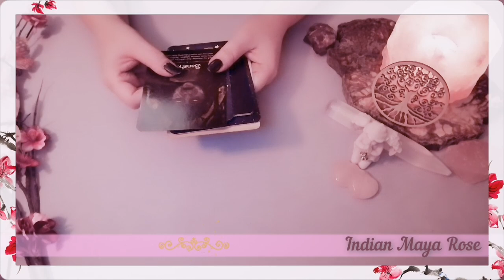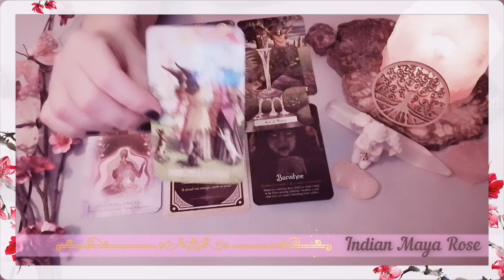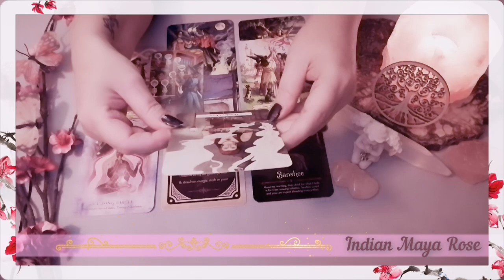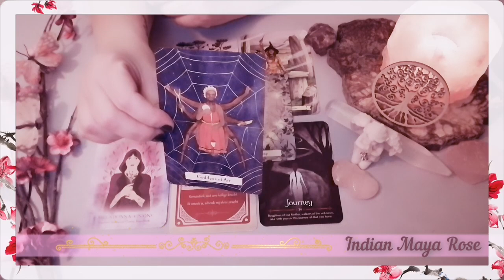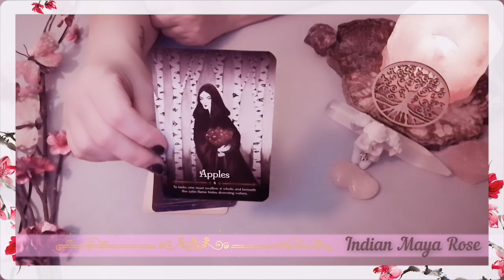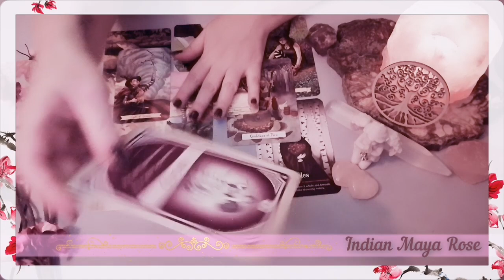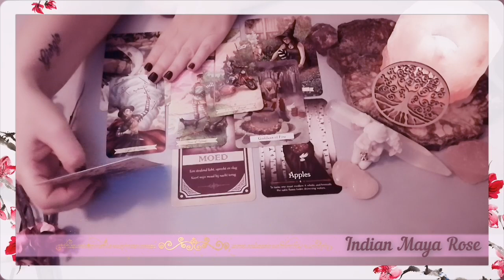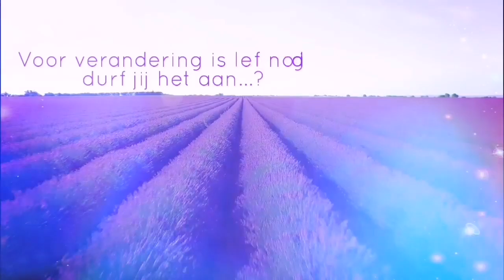Kies Je Heks || Een Bericht Voor Jou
Tijdstamps

Intro - 00:00

Heks 1 - 00:25
Heks 2 - 13:13
Heks 3 - 22:11